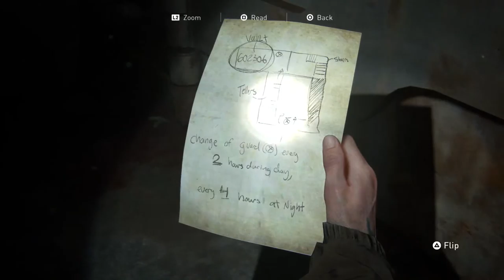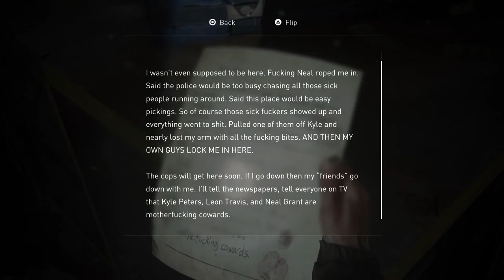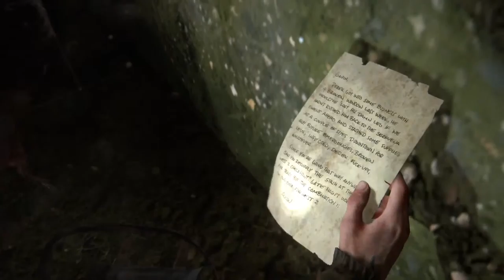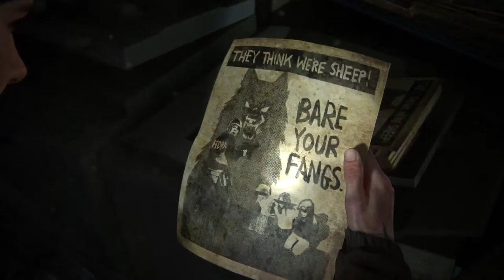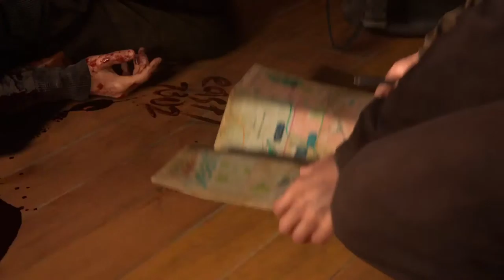Last of us 2 with Sully